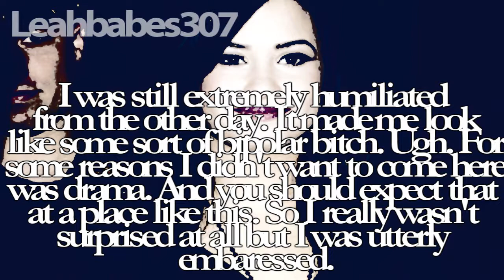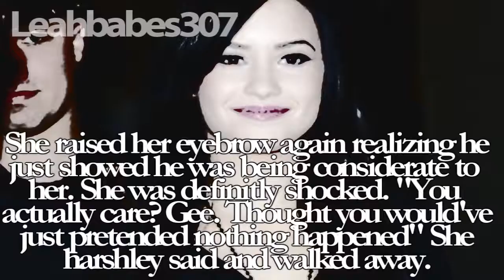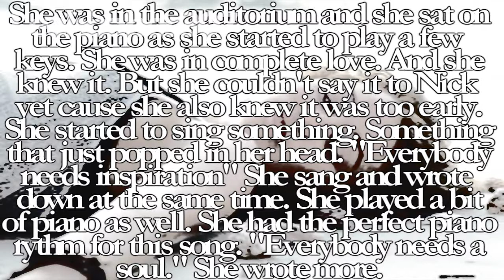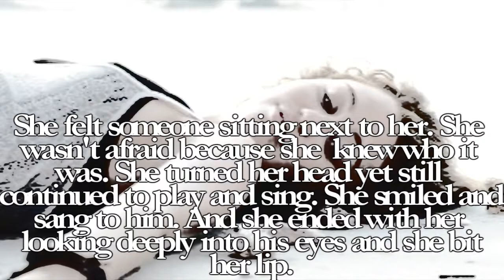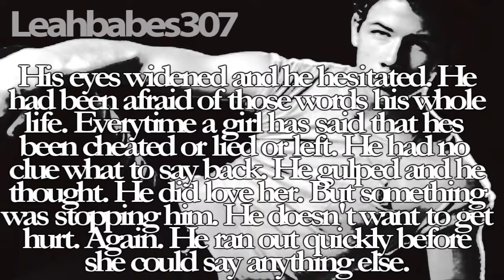Opposites Attract [A Jemi Movie] Part 5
300 views. 8 comments =/. thats the only thing thats disappointing me.
Well I can't force it on you guys but please comment. these things take HOURS to make and render and I want a little appriciation. And I only asked for 12 comments guys =/

anywho. So is this story to odd to you guys? I feel like im making it totally out of reality. Its up to you. should i switch it down a knotch or does it need more drama?
I'll let you guys decide that.

New trailer (maybe) coming out soon. It all depends on time. I really need to get a few more parts of opposite attract out before I even think of what I wanna do. But anyway the more comments I get the more confident i'll feel on making a trailer. or maybe not even a trailer. Maybe ill let it be a surprise and make the first episode as it is =) its all up to you guys.

songs:
Live like were dyin' by Kris Allen